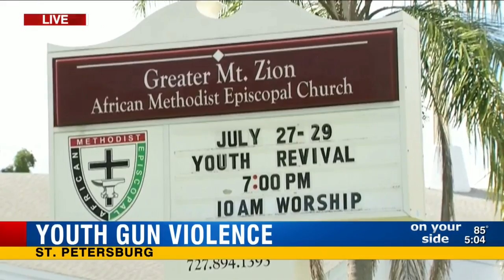‘Not My Son’ program aims to stop youth violence in St. Pete